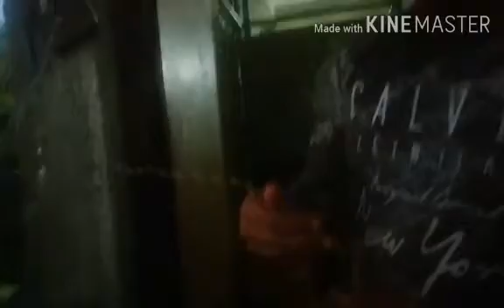Diwali vlog7||diwali lighting ||burst bomb ||Rishi Chakraborty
Alright everybody this is Rishi Chakraborty ishi and back with a new video of diwali

Be careful  must avoid burning crackers as they lead to ... Never burst crackers in a congested space. ... Accompany them and ask them to be careful.